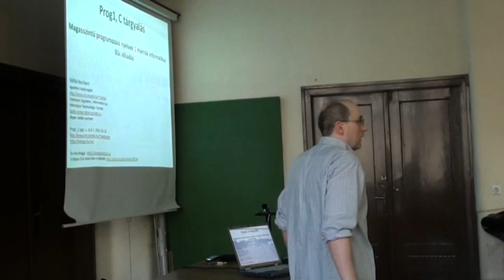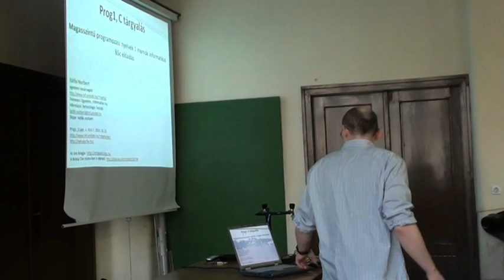Prog1 harmadik előadás (fizikailag), első részlet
A 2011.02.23. napon tartott előadás első részlete.